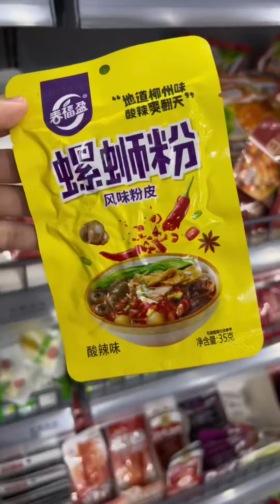【古怪小琦】不會吧不會吧，不會還沒有室友給你做這麽簡單的「宿舍糖葫蘆」吧#搞笑視頻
愛發瘋！記錄生活！開心是一天不開心也是一天 幹就完了
Love to go crazy! Record life! Happy is a day. It's a day when you're unhappy. It's over.